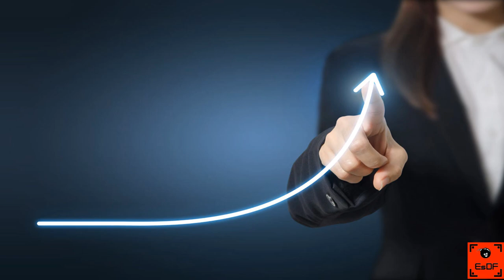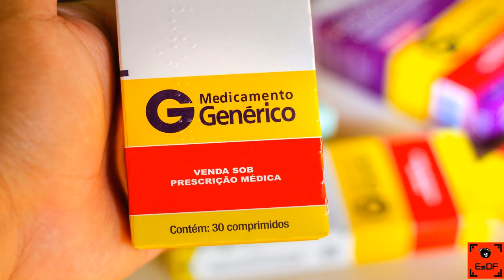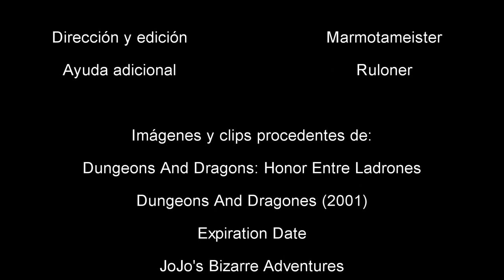Critica de D&D Honor Entre Ladrones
Traemos devuelta los dragones y las mazmorras a este canal. Analizamos la película Dungeons And Dragons: Honor Entre Ladrones.